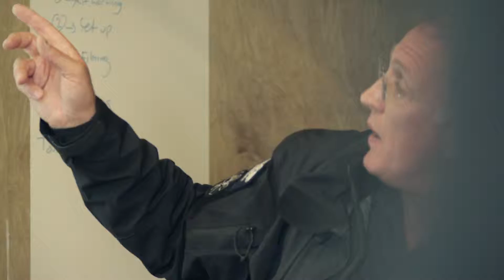Rescue Global Promo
If you represent a company that operates in the humanitarian or broader NGO community and would like to discuss your video strategy, production and distribution requirements, please get in touch with Ollie Machin, our business development manager, on 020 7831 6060.